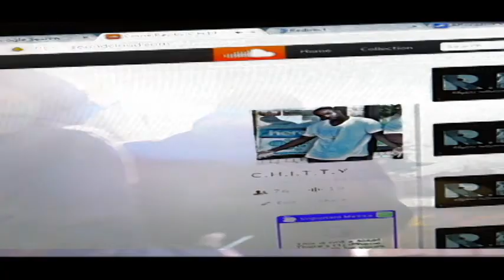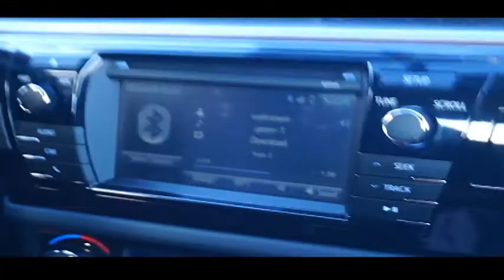Chitty CRIME PAY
for more informations on videos and live clubscope @swirvtv